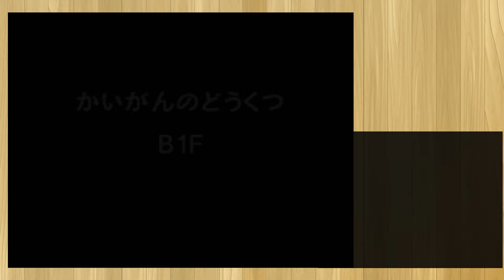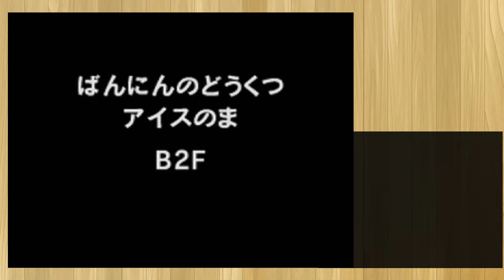弟子入り希望【ポケダン空の探検隊】＃39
毎日投稿です！

配信とかもほぼ毎日やっていますので遊びに来てください！